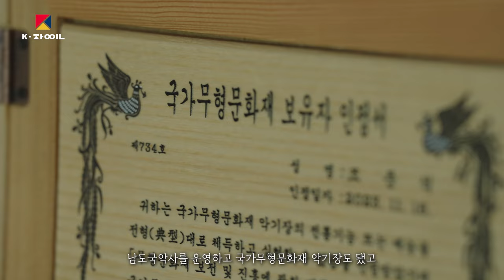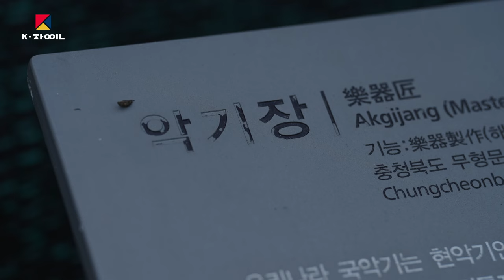[악기장] 시간을 깎아내는 손길, 소리를 빚다ㅣK-장인을 만나다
오동나무로 만들어지는 우리의 전통악기 가야금.
제일 기본이 되는 오동나무는 짧게는 5년, 길게는 수십 년 간 건조시키게 됩니다.

이는 마치 자신의 자리를 묵묵히 지키며 전통을 이어나가는 장인정신과도 닮은 듯합니다.

이번에는 오랜 세월을 거쳐 하나의 가야금으로 완성되는 오동나무처럼,
수십 년간 악기 제작에 전념하며 한국 전통 음악의 중추를 이어가는 조준석 악기장을 만나보겠습니다.

◼ 출연 : 국가무형유산 조준석 악기장(樂器匠)

00:00 인트로
00:53 조준석 악기장 소개
01:13 전통악기를 제작하게 된 계기
01:46 처음과 현재의 마음가짐
02:25 장인정신 이란?
02:47 악기를 만들 때 중요한 점
03:21 악기장으로서의 고민
04:22 앞으로의 목표
04:47 엔딩

✨조달청이 '정부조달 문화상품’으로 K-장인들을 응원합니다! ✨
우리의 전통문화를 지키는 무형문화재와 장인들을 위해 조달청은 1999년부터 전통문화상품을 '정부조달 문화상품'으로 지정하여 나라장터 종합쇼핑몰에 등록해 공공조달 판로를 지원하고 있습니다. 정부조달 문화상품에 많은 관심 부탁드립니다!